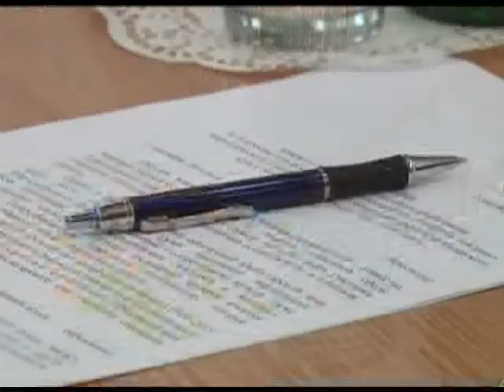Рост цен на услуги ЖКХ обсуждали в крае в режиме селектора Новости 24 Эфкате Сочи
Рост цен на коммунальные услуги в крае не превысит законных 8,6 процентов. Об этом сегодня Александр Ткачёв заявил на селекторном совещании.

Подготовку к отопительному сезону в регионе обсуждали в режиме селектора с главами городов и районов. С первого июля не только на Кубани, но и по всей стране выросли тарифы ЖКХ. Уже в этом месяце жители края получили квитанции с новыми цифрами. Это связано с инфляцией. Александр ТКачев подчеркнул, сегодня важно, чтобы  все новые расчеты были понятными и прозрачными для каждого жителя края.

Разъяснительную работу должны проводить управляющие компании, подчеркнул глава региона. К слову, их сегодня порядка 285. Но качество работы большинства оставляет желать лучшего. Показатели эффективности управляющих компаний в крае ниже среднероссийских - Кубань занимает 44 место в рейтинге. Исправить ситуацию, по мнению губернатора, поможет новый федеральный закон о лицензировании работы управляющих компании, буквально на днях он вступил в силу.

Ещё одна важная задача, которую сегодня необходимо решить, в том числе и вместе с управляющими компаниями, - подготовить регион к зимним холодам. Губернатор Александр Ткачев напомнил, ответственность в этом вопросе несут лично главы муниципалитетов. В качестве примера привел уроки январского ледяного дождя. В каждом городе и районе должен быть запас техники, дизель-генераторов. Не позднее первого октября к пуску должны быть готовы все котельные. Пока на сто процентов к  началу зимы готовы лишь четыре муниципалитета: Гулькевический, Кавказский и Тимашевский и Анапа. В числе отстающих - Красноармейский, Крыловской, Ленинградский и Староминской.

Сочи. Новости.
Телеканал Эфкате.